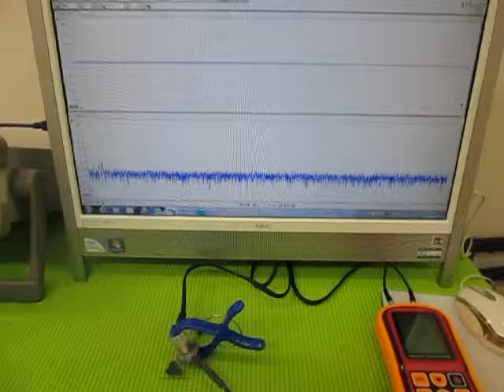オリジナル超音波実験 （超音波システム研究所 ultrasonic-labo）